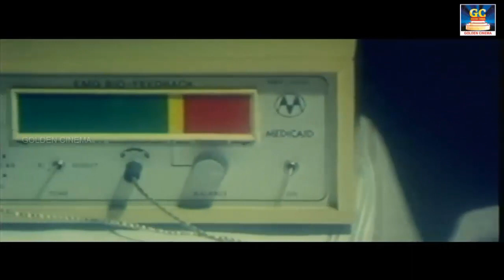வசந்தம்-Tamil Movie Songs | Vasantham Movie Songs | Rahman Songs | Nirosha | Radha Songs.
Movies
ShortFilms
Special Programs
Events
Movie News

Winner Videos.